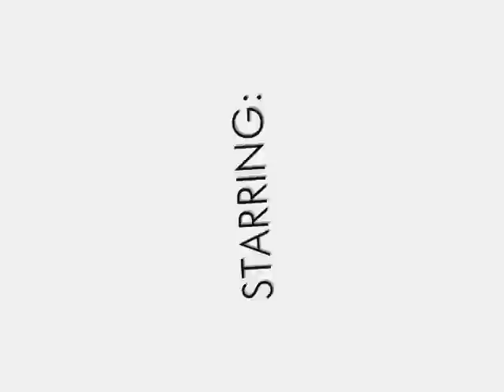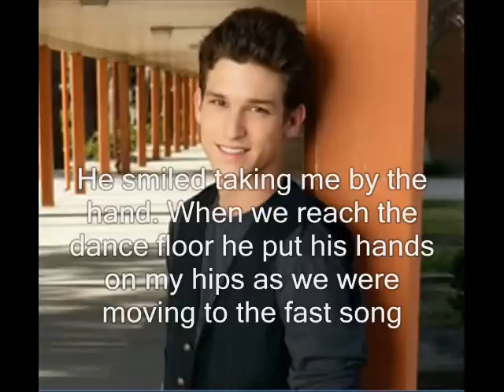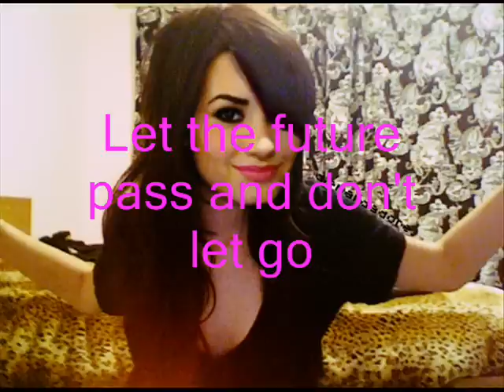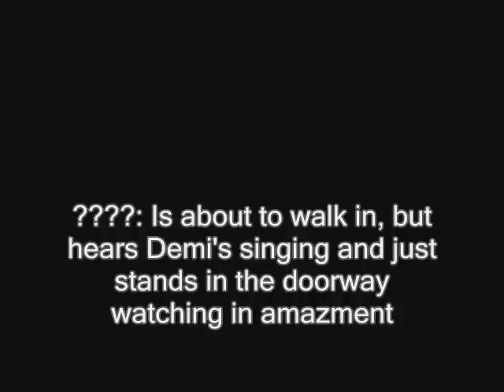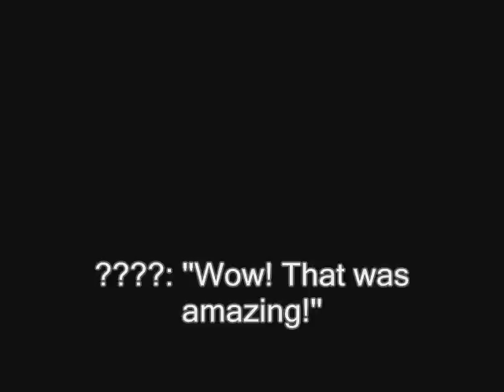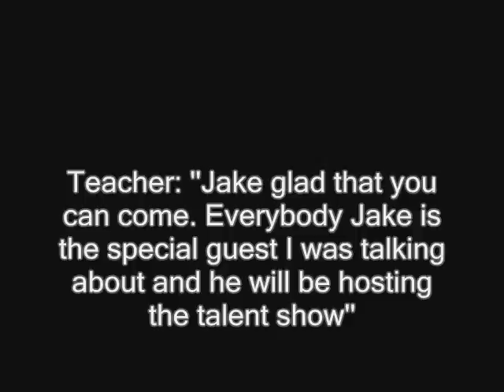3 Words, 8 Letters [Nemi] Episode 9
Ok I looked at the camp rock 2 permire pics and I saw a pic of demi lovato and the jo bros anyways NEMI was matching!!

So yea I wanted to show this to you guys:D
and yes I know this eppy is boring.